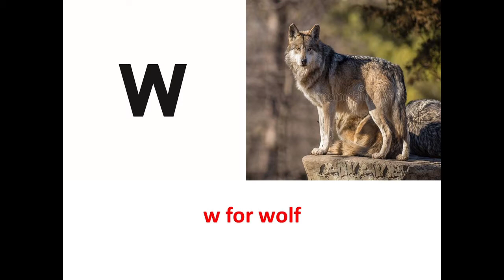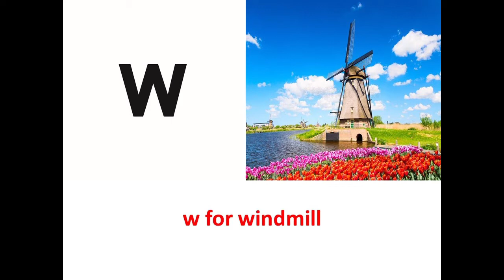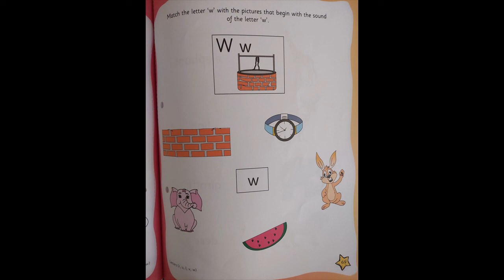The Orbis School - English - Jr KG - Revision of Letter w